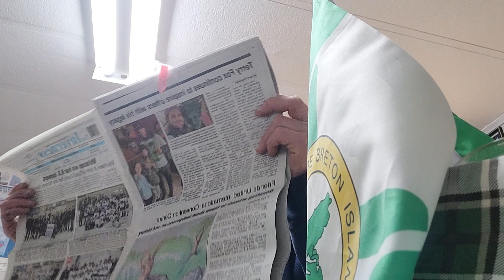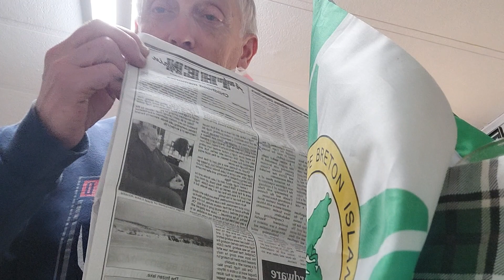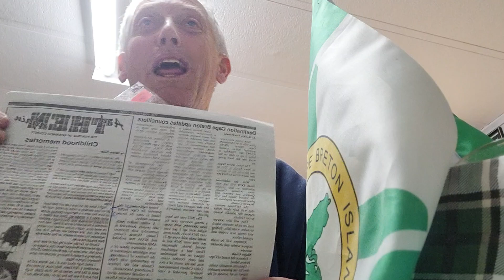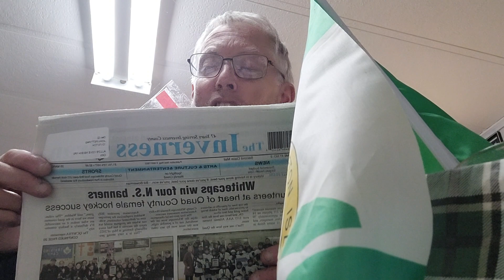HUGH CAMPBELL , Memories Of CAPE BRETON.